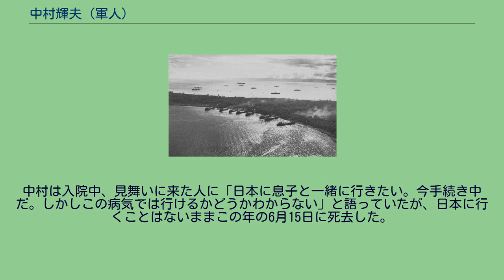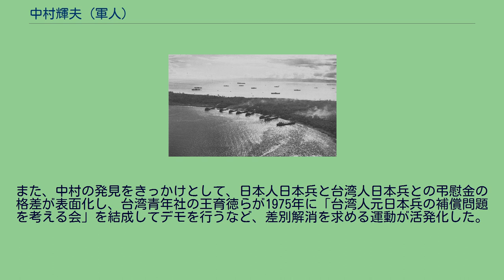中村輝夫 (軍人)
中村 輝夫(なかむら てるお、1919年（大正8年）10月8日 - 1979年（民国68年）6月15日)とは台湾原住民アミ族出身の元高砂義勇隊員である。
中村輝夫には日本名、民族名、漢名の3つの名前があり、民族名はSuniuo（カタカナではスニヨンと書かれ、彼の民族名を冠した書籍も発刊されている。繁体字中国語: 史尼育唔）、漢名は李光輝といった。
本項では他の日本統治時代生まれの台湾原住民の人物についても日本名を使用するが、初出の場合のみ（）内に民族名と漢名を併記する。
なお、戦後生まれの台湾原住民の人物については漢名を使用する。
中村輝夫（以下、「中村」と記す）は1919年（大正8年）10月8日、台東庁広郷都鑾区都鑾庄（現台東県成功鎮都歴）の農家に6人兄弟の末っ子として生まれる。
中村は公学校4年生まで成績はオール5であり、野球や相撲が好きな少年であった。
同級生の話によると、中村はアミ族には珍しく口下手で短気な性格であった。
1942年（昭和17年）4月、台湾で陸軍特別志願兵制度が開始されると、中村は自分の親指を切って出た血で願書を書いて志願した。
翌1943年（昭和18年）10月15日に村を挙げての見送りの中、同郷の宮田武男（民族名：タケオ、漢名・高昌敏）と共に出征し、新竹にある台湾歩兵第1連隊に入営した。
なお、中村はこの時新婚であり、妻の正子（民族名：サンピ、漢名：李蘭英）と1歳になったばかりの長男弘（民族名：ヒロシ、漢名：李弘）を残しての出征であった。
中村は新竹で基礎訓練を終えた後、1944年（昭和19年）5月28日に高雄を出発し、7月5日にマルク諸島のハルマヘラ島に到着した。
中村はここで輝第2遊撃隊（かがやきだいにゆうげきたい）に編入され、7月12日に部隊と共にモロタイ島に渡った。
モロタイ島に到着した輝第2遊撃隊は、米軍の上陸に備え、徴用したモロタイ島民と共に山奥に物資を移転する作業にあたった。
当時のモロタイ島では日本軍の宣撫工作が成功していたため、モロタイ島民と日本軍の関係は良好であり、さらに高砂義勇隊員たちが使用する台湾諸語とモロタイ島民の使用するインドネシア語は同じオーストロネシア語族系の言語であったため、数詞や語彙に共通点が多く、お互いに意思疎通が可能であった。
そのため、高砂義勇隊員たちはモロタイ島民と積極的に交流し、中村にもアニファという恋人がいて、指輪を贈っている。
しかし、この頃のモロタイ島では後方からの物資補給が途絶えがちとなり、高砂義勇隊員たちはジャングルでバナナやパパイアを採集して部隊に届けた。
その量は1回で1人100kgにもなることがあった。
モロタイ島に上陸する米軍 1944年（昭和19年）9月15日、米海軍とオーストラリア海軍による艦砲射撃が行われたのち、午前5時半に米陸軍がモロタイ島に上陸を開始した。
上陸後の中村が部隊とはぐれた経緯は諸説あり、特に台湾では中村は逃亡兵であったという説もある。
以下は中村が台湾に帰った直後に、中村本人が甥の内田信二（民族名：ハラタ、漢名：陳德祥）に語った話である。
中村は上陸時山中の陣地にいたが、同じ部隊の数人とともに海岸にある米軍の橋頭堡へ偵察に向かった。
しかし偵察中に米兵に発見され、中村は「バカヤロー」と叫び、米兵に向かって三八式歩兵銃を撃って追手から逃れたが、中村1人を残して偵察隊は全滅した。
そして、米兵の追手から逃げるうちに道に迷って部隊とはぐれてしまい、ジャングルで潜伏生活を始めたのだと中村は内田に語っている。
1974年当時、在インドネシア防衛駐在官であった湯野正雄は中村から話を聞いた後、逃亡兵にはあたらないと厚生省や関係各省庁に報告している。
なお中村は湯野に、最初の数年間は内地人4人、プユマ族4人の戦友とともに潜伏していたと証言している。
中村と同じ輝第2遊撃隊の伍長で、プユマ族出身の岡田耕治（民族名：ハパクリン・クラサイ、漢名：陳德儀）は、自著の中で中村は逃亡兵であると証言している。
岡田によると、中村は米軍上陸2日前の9月13日に内地人の兵隊と喧嘩して相手に軽い怪我を負わせた後、翌9月14日未明に台東出身の小山弘義一等兵とともに逃亡したとなっている。
終戦後、1946年5月23日までにモロタイ島から660人の日本兵が復員し、さらに1956年3月にも内地人3人、台湾出身者6人から成る日本兵のグループが発見されたが、中村は依然としてジャング...